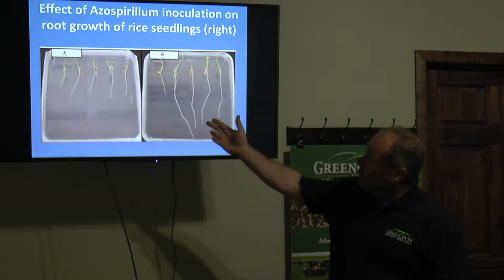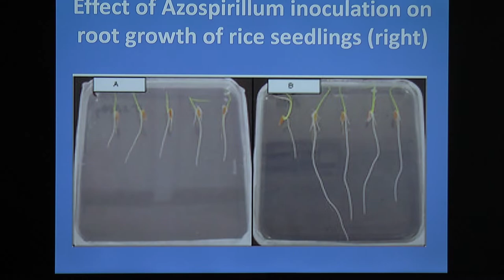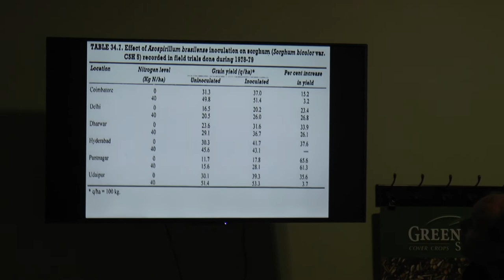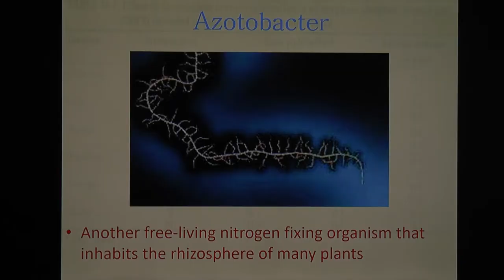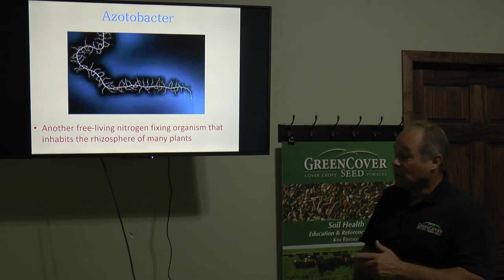Dale Strickler | Nitrogen